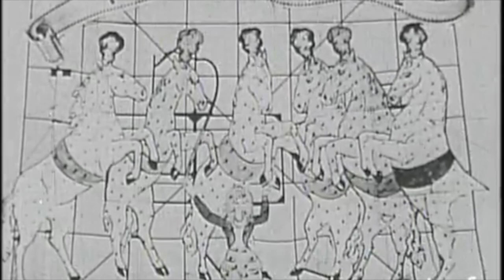Paco Ibáñez en La Foire et le Trône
En 1964 se editó el primer disco de Paco Ibáñez dedicado a Lorca y Góngora. Alguien se lo comentó a Dali quien se prestó a colaborar. Este vídeo es todo un documento de ese momento.